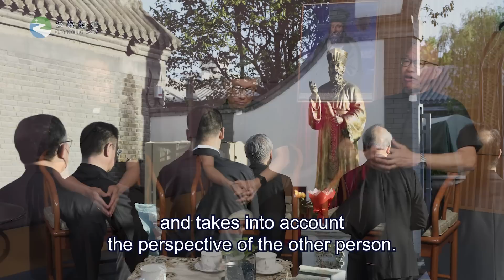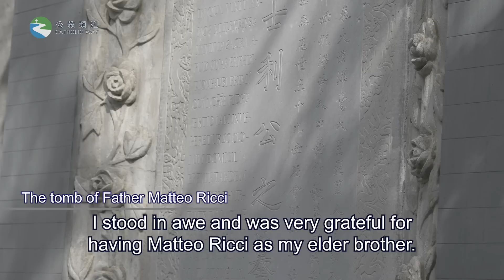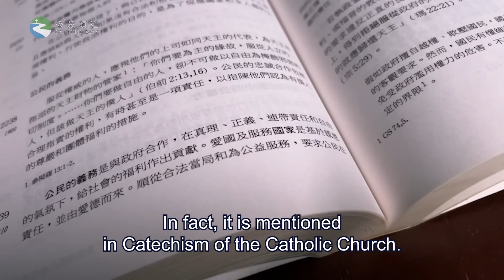Synodality【Bishop Stephen Chow shared on the visit to the Diocese of Beijing】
At the invitation of Bishop Joseph Li Shan of the Diocese of Beijing, Bishop Stephen Chow along with Auxiliary Bishop Joseph Ha and vicar general Father Peter Choy have finished the five-day visit to the Diocese of Beijing from 17th to 21st April.

Bishop Stephen Chow and members of the delegation shared about their observation and feelings on the visit to the Diocese of Beijing.